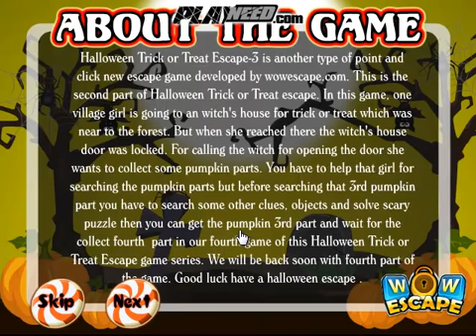Halloween Trick Or Treat Escape 3 Walkthrough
Game description:
Wish you will have a good time in the Halloween night!